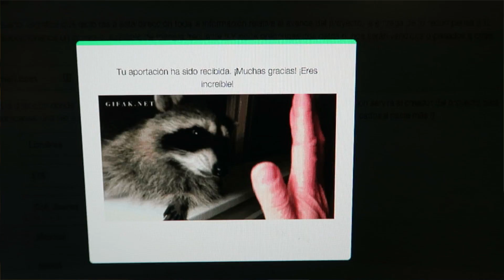[vlog] COMO SENTIRSE BIEN SIEMPRE Y SWWORLD, 3Dx100 y CHELAJS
Este dia les comparto un tip de como sentirse bien, participo en fondeadora en 3Dx100 platicamos de SWWorld y una vista muy rapida a chela.js!